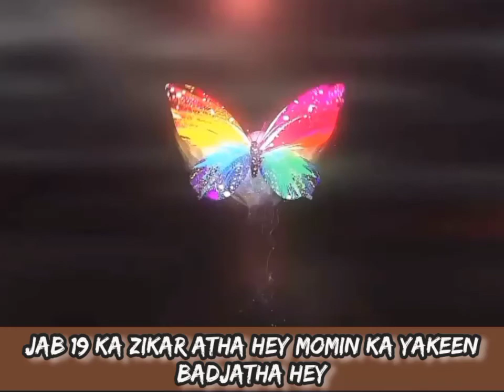Faith Of Believer | Barey Shah Ji | Spiritualist Raza Ali Shah | volunter | Sufi Guidance Channel